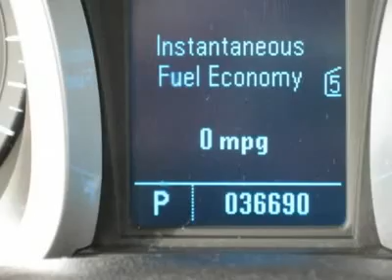2010 CHEVROLET EQUINOX Minster, OH 20032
2010 CHEVROLET EQUINOX Minster, OH
Stock #20032

Pick up this Black Certified 2010 Chevrolet Equinox, available today. Featuring automatic transmission, it has 36587 miles. This could be the one you've been searching for.